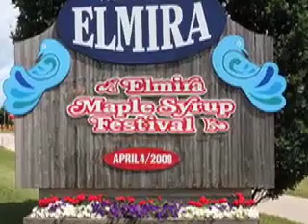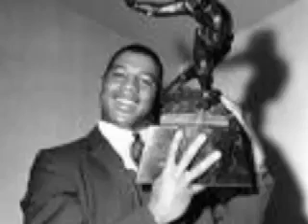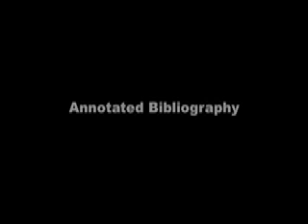A tribute to Ernie Davis